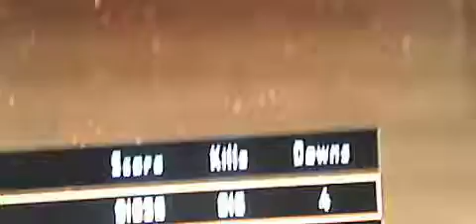I beat my zombie record again part 2